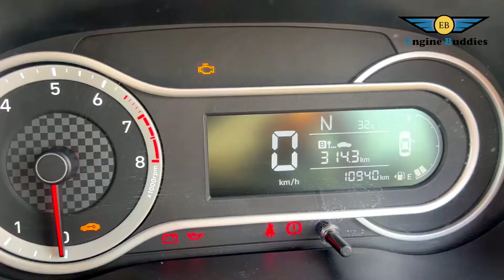Hyundai Grand i10 Nios Sports AT - Ownership Review !! Everyone's first choice in this segment !!!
We have attempted to do a quick review and answered the basic questions to help you make your buying decision. Rather than going into list of features, we have only covered what pros and cons could be faced during your daily driving.

If we have missed something or you still have any other questions, please type into the comments section.